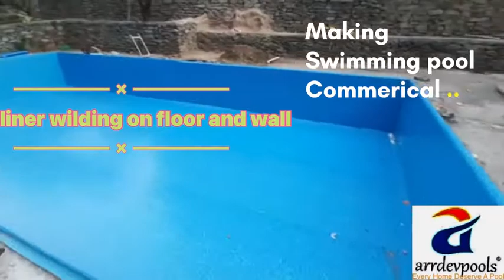Steps in Making swimming pool for commercial purpose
Prefabricated swimming pool are best for
Making commercial swimming pools with covered pool and supports items for shower rooms . Lockers , safety times and space needed